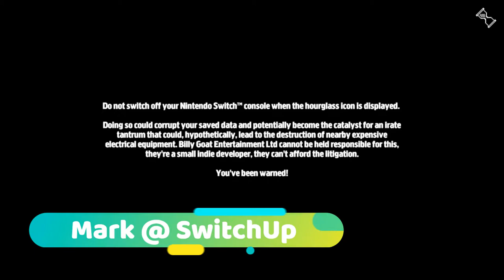Her Majesty's SPIFFING: Switch Review (Spiffing or not?)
Imagine a cross between Wallace and Gromit and Monkey Island. Glen and I review Her Majesty's SPIFFING, an adventure video game developed and published by Billy Goat Entertainment Ltd and now releases on Nintendo Switch for £9.99, check out our full review.